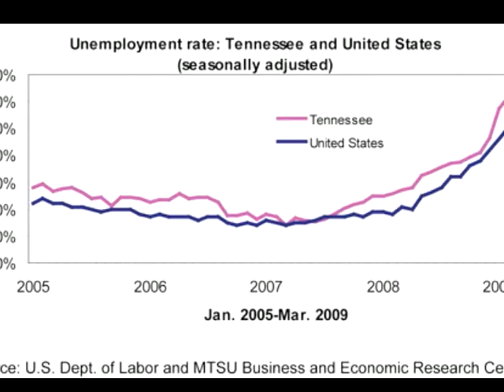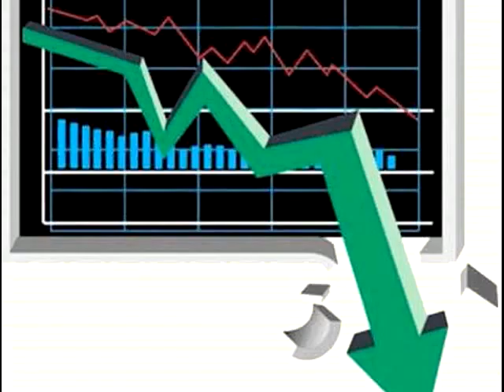Video Johnny Cashless Sings, "Obama's Prison Blues" Impeach Obama Campaign.flv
Impeach or fire Obama.